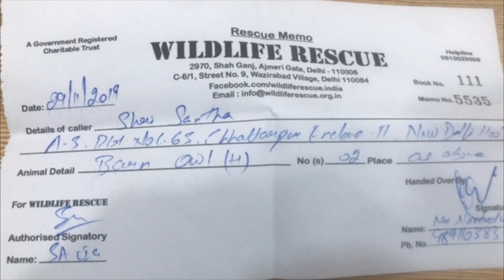Animal Rescue Drive | SHRI Sanstha | Navendu K Bhardwaj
SHRI Sanstha arranged to rescue the Baby Owls after so many efforts.
Animal # birds # rescue